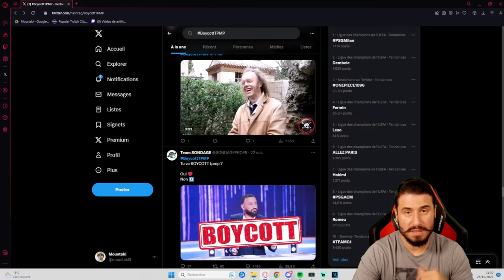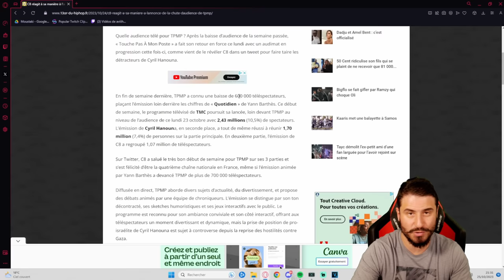FAITES ENTRER LA CHUTE : CYRIL HANOUNA ET TPMP EN CHUTE LIBRE 📉 VOICI LES EXPLICATIONS 🧠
✅  Dernière vidéo :

💥LIVE MARDI, JEUDI et DIMANCHE à 21H30💥